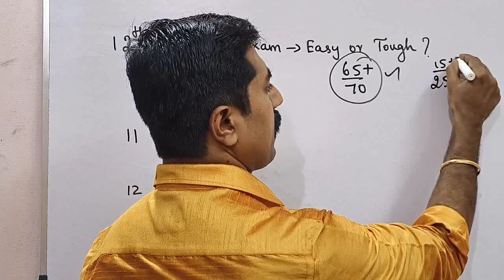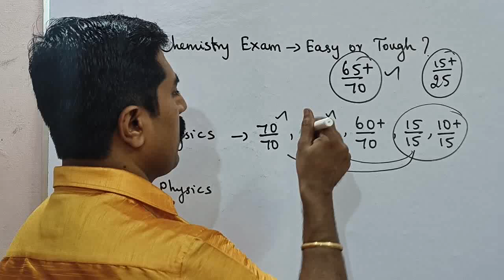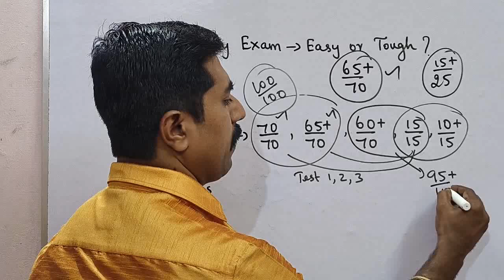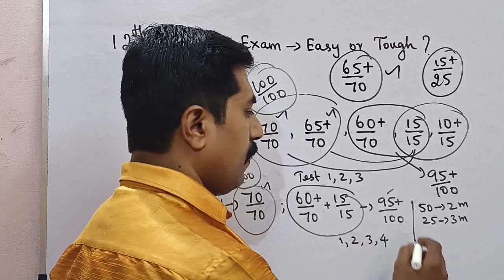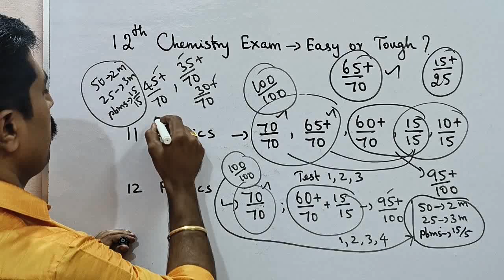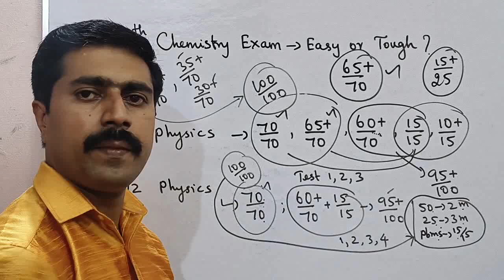Physics Exam Will be Easy or Tough?|Chemistry Exam easy?|Class 11 & 12|Public Exam 2024|sky physics